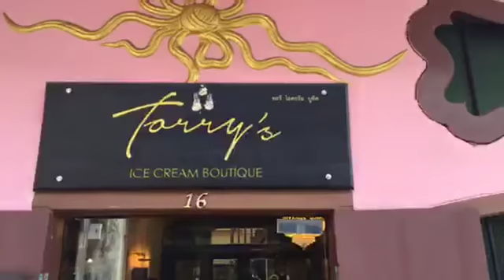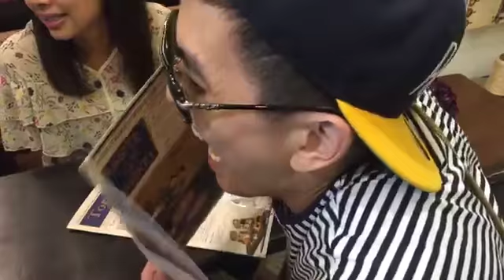มิ้นต์ ชาลิดา และครอบครัว - บอม ธนิน - พี่ตู่ ปิยวดี - พี่มาวิน | ถึงแล้วไอศครีมร้านดัง เมืองเก่า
ขอบคุณคลิปจาก FB : Love Andaman
ถึงแล้วววว ไอศครีมร้านดัง Torry's ice cream เที่ยวเมืองเก่ากับน้องมิ้นชาลิดา ภูผาและครอบครัว บอม ธนิน น้องม่อน พี่ตู่ ปิยวดี มาลีนน์ พี่มาวิน ตามมาชิมกันได้เล้ยยยยย